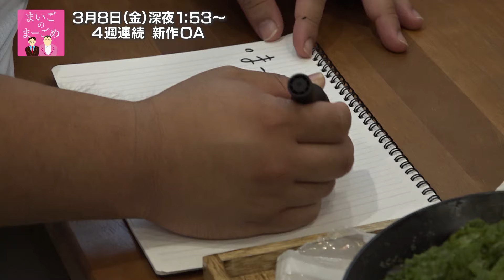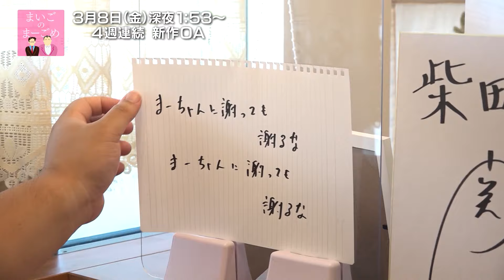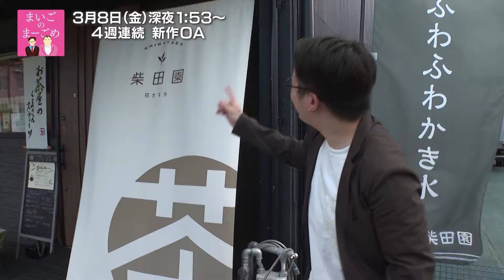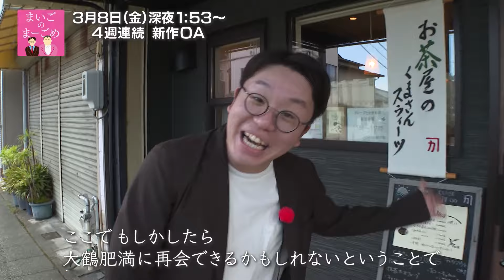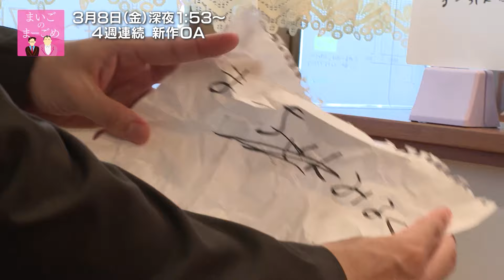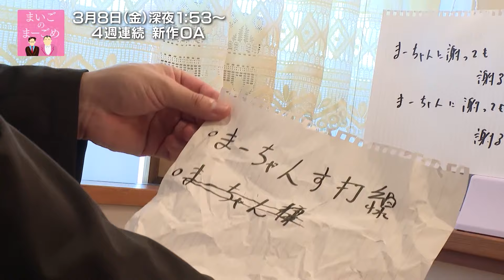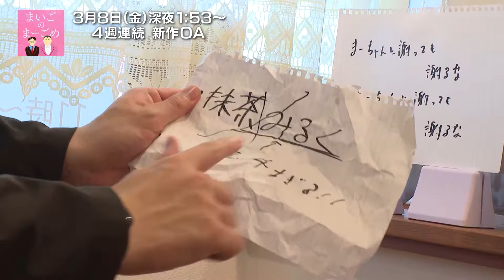ママタルトはすれ違う…二人の行く末はいったい！？大鶴肥満を探しに公園にやってきた檜原、二人は会えるのか！？＃２【まいごのまーごめ】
「まいごのまーごめ」新作が3月8日(金)から4週連続オンエア！

初めての街、静岡県藤枝市で迷子になってしまった大鶴肥満（ママタルト）。
檜原（ママタルト）は大鶴肥満を探して街で有名な公園を訪れる。ゆるーい迷子さがしは一体どうなる…？
昨年8月に放送された第一弾「後編」を特別公開中！

※この番組は2023年8月にSBSテレビで放送されたものです